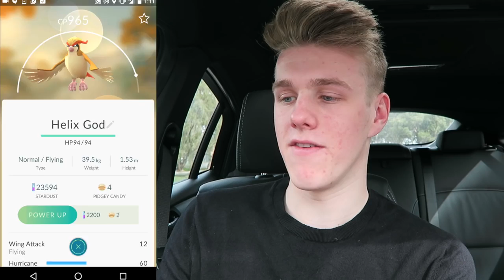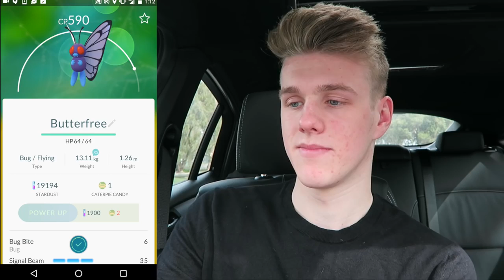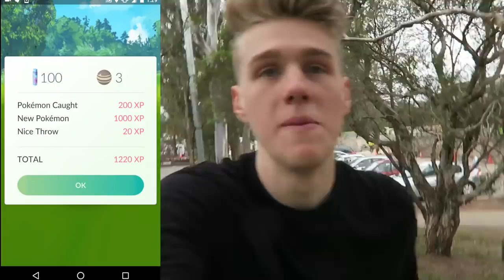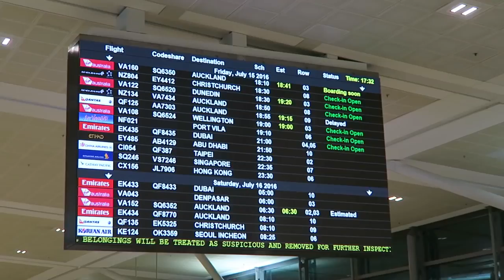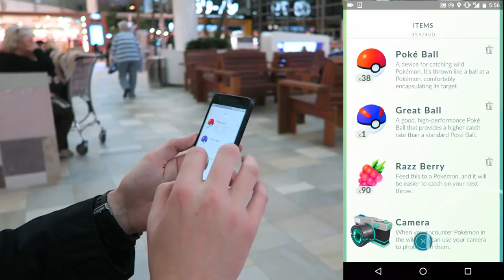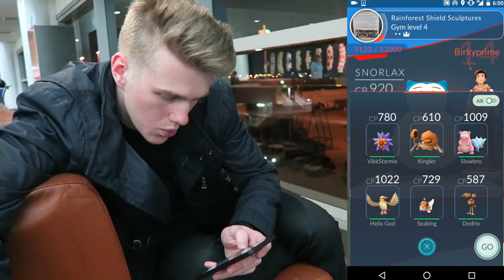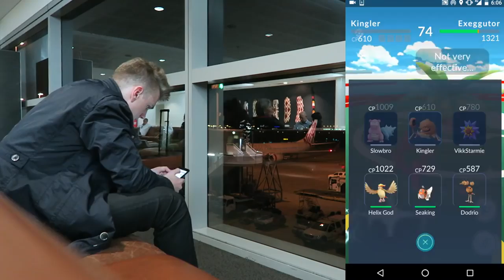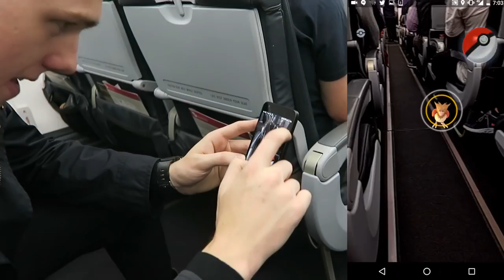POKEMON GO ON THE AIRPLANE